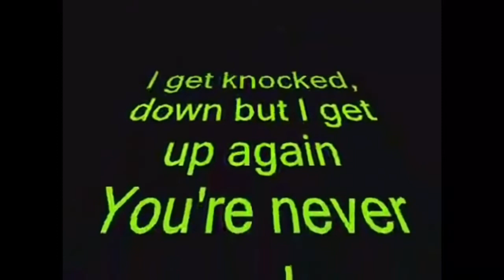An Interview with HDSB Director of Education, Stuart Miller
We had a great opportunity to interview Stuart Miller, Director of Education for HDSB. We learnt about his professional life, his passion for education, his view of the world, what challenges he has been facing due to COVID-19, how he overcame them, what inspires him, how he inspires students! Thank you Mr. Miller 🙏🏻 It was a pleasure meeting you…. virtually.